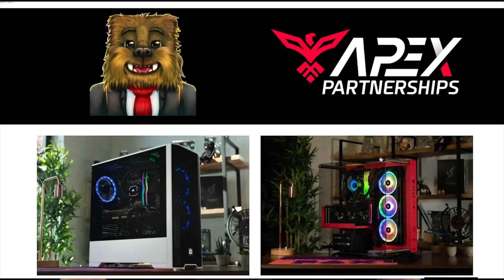Fantasy Farming Is HILARIOUS In Minecraft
Today we are playing Minecraft fantasy farm